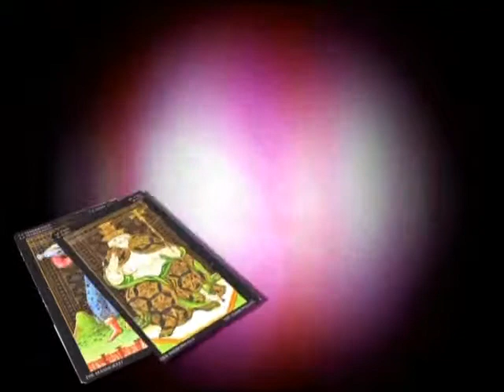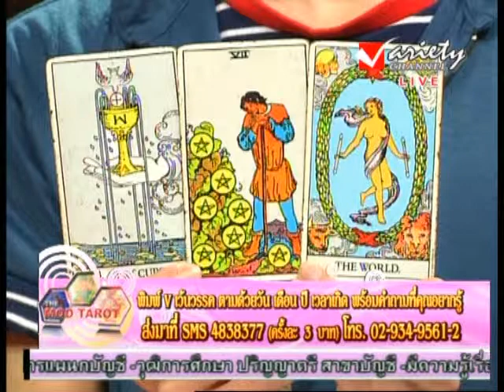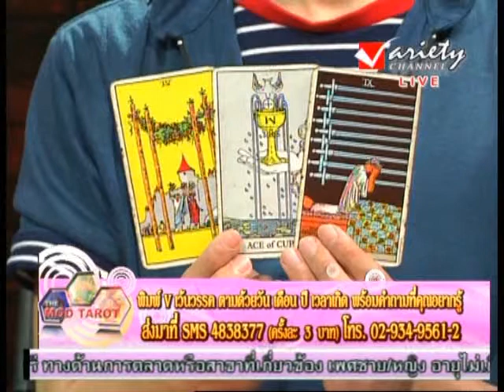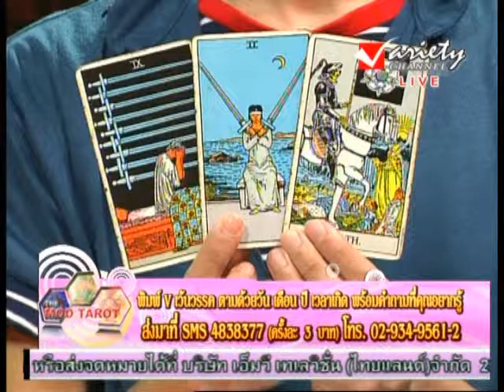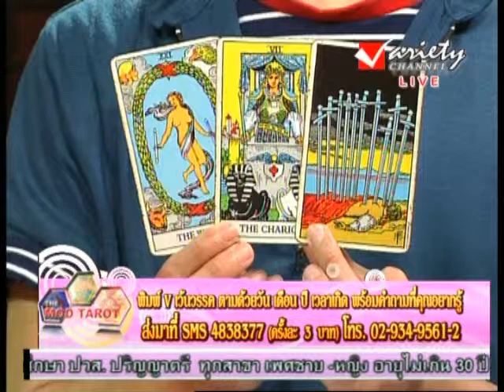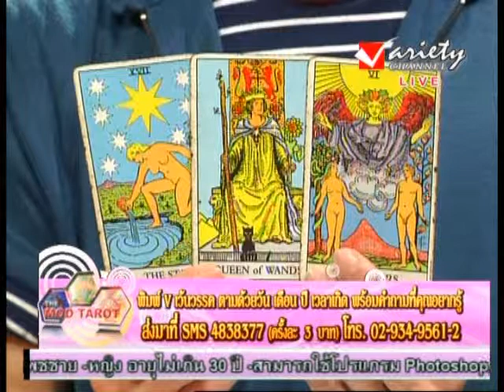รายการ มดทาโร่ 19-2-2014 (1/3)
รายการ มดทาโร่ ดำเนินรายการโดย อ.สุทธิศักดิ์ เสมรบุณย์ และ ณิชภศิษฐ์ ภานุชิตพุทธิวงศ์
ทุกวันพุธ เวลา 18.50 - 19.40น. ทาง Variety Channel
ช่อง 35 ความแตกต่างอย่างโดดเด่น สไตล์เอเชีย